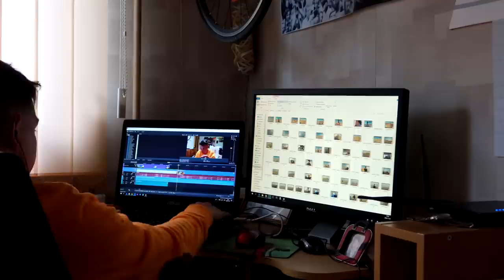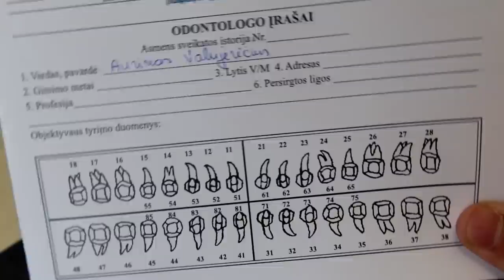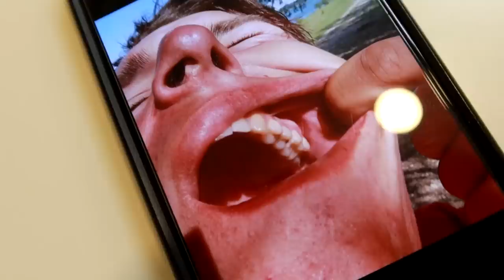Dantų problemos | Vasia - katinas su kiaušais